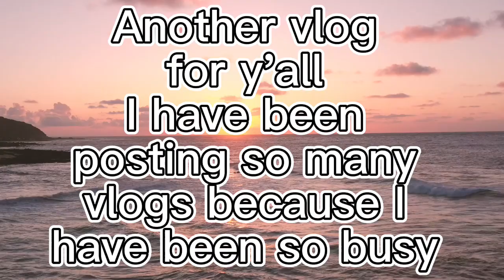vlog :)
Hi everyone I wanted to post this little vlog and guess what I'm going on vacation for one of my daughter's wedding! that vlog will be up soon!